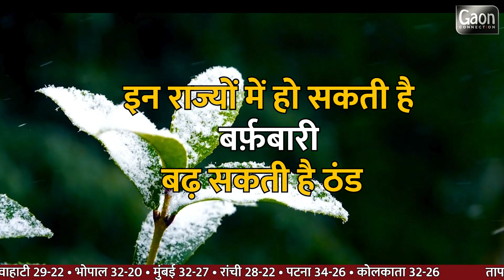यूपी बिहार में यहाँ है बढ़ेगी ठंड, हो सकती है बारिश | IMD | Weather | Gaon Connection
यूपी बिहार में यहाँ है बढ़ेगी ठंड, हो सकती है बारिश

देश के उत्तरी राज्यों में अब ठंड बढ़ने लगी है। कई राज्यों में दिन और रात का तापमान कम हुआ है।

दिल्ली में इस बार सर्दियों का आगाज समय से पहले हुआ है। मौसम विभाग ने अगले हफ्ते तक फिलहाल मौसम साफ रहने की उम्मीद जताई है। न्यूनतम तापमान में यहाँ और गिरावट होने की संभावना बताई जा रही है।

मंगलवार को दिल्ली में इस सीजन की सबसे ठंडी सुबह रही। न्यूनतम तापमान 17.4 डिग्री सेल्सियस दर्ज किया गया। इसकी एक वजह पहाड़ों में हल्की बर्फबारी की शुरुआत भी  है।

मौसम विभाग के अनुसार  17 अक्टूबर से अधिकतम और न्यूनतम तापमान में गिरावट दर्ज होने लगेगी। अधिकतम तापमान 33 डिग्री और न्यूनतम तापमान 16-17 डिग्री के बीच बना रहेगा।

अनुमान है कि 25 अक्टूबर के बाद से सुबह-शाम में अच्छी खासी सर्दी का अहसास होने लग जाएगा। इसके साथ ही सर्दी बढ़ने लग जाएगी।  मौसम विभाग के आंकड़ों के अनुसार, पिछले साल अक्टूबर में सबसे कम तापमान 22 अक्टूबर को 15.6 डिग्री सेल्सियस दर्ज किया गया था।

उत्तर भारत में सर्दी के दस्तक के साथ ही कुछ पहाड़ी राज्यों में  में बर्फबारी के आसार हैं।

मौसम वैज्ञानिकों के मुताबिक देश के पाँच बड़े राज्यों में तापमान गिर सकता है;इनमें  उत्तर प्रदेश, बिहार, राजस्थान, पंजाब और हरियाणा शामिल हैं।

बिहार में अगले 15 दिनों के भीतर तापमान में गिरावट के साथ पटना सहित कुछ  इलाकों में बारिश का अनुमान है। 18 से 21 अक्टूबर तक लगातार 4 दिन यहाँ बारिश के आसार हैं।

अगले दो सप्ताह यहाँ का तापमान 20-से 33 डिग्री सेल्सियस तक रहने का अनुमान है।

उत्तर प्रदेश की बात करें तो यहाँ तापमान में भारी गिरावट दर्ज हो सकती है।

राज्य का न्यूनतम तापमान 21 डिग्री सेल्सियस और अधिकतम तापमान 34 डिग्री सेल्सियस तक रहने की उम्मीद है। इसके अलावा 21-22 अक्टूबर को यूपी की राजधानी लखनऊ समेत आसपास के कुछ इलाकों में हल्की बारिश होने की संभावना है।